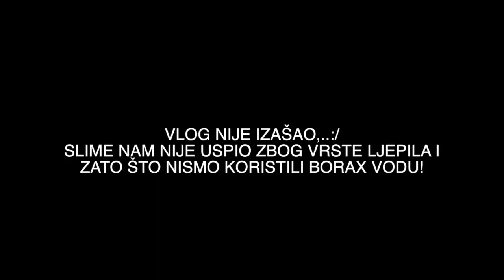Kako napraviti SLIME 👅- DIY | Mashin'theBeauty 💄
Slime iliti ljigavac je najpopularnija stvar na YouTube-u zadnjih mjeseci., Zajedno sa svojim nećacima sam odlučila snimiti kako mi radimo svoj slime. Pogledajte u videu kako nam je uspio. Evo i recepta; sastojke sam stavljala otprilike.
1. Dva UHU  školska ljepila u tubi
2. Dviije žlice baby ulja
3. Pjena za brijanje ( koliko i ulja)
4. Krema za tijelo ( tri puta istisnuti)
5. Baby puder ( dva puta istisnuti)
6. Pjena za pranje ruku ( tri puta istisnuti)
7. Stavi ukrase ( bilo koji)
8. Borax voda ( tri žlice) - kupi u ljekarni
9. Boja za hranu
10. Dodaj još pjene za brijanje dok se ne prestane lijepiti